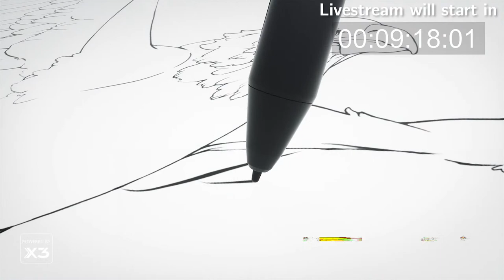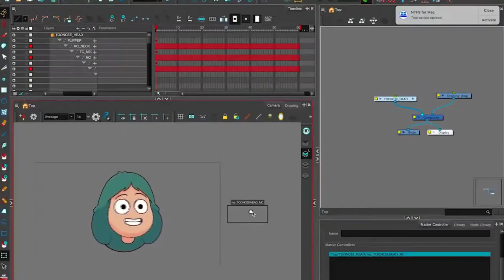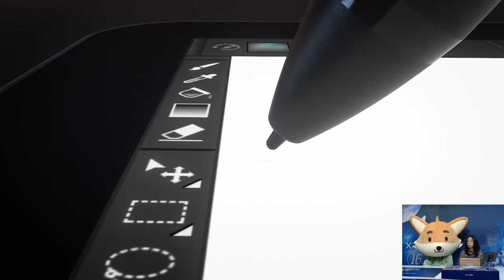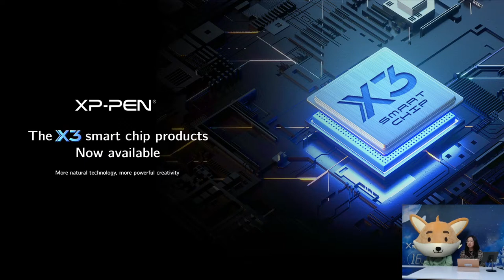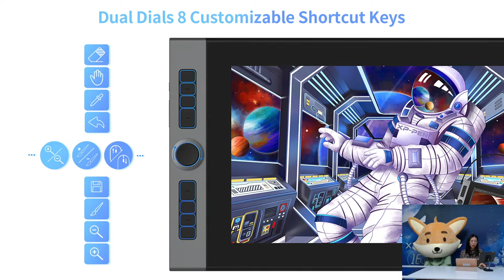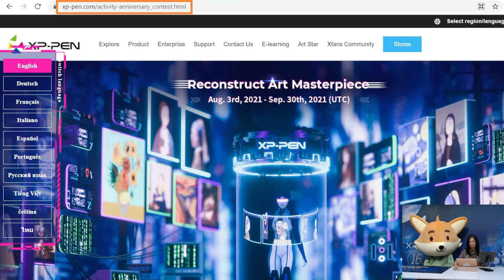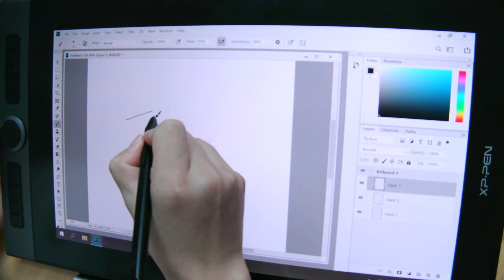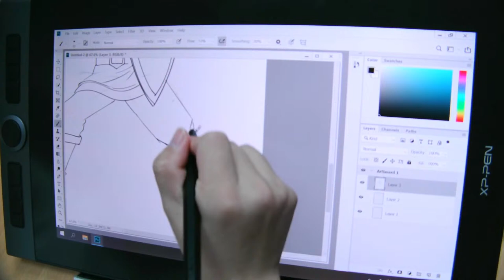XP-PEN 16th Anniversary Celebration LiveStream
We have published the Livestream winner in the coummunity post.

Use the coupon code 𝗫𝗣𝗣𝗘𝗡𝟭𝟲 in XP-PEN official store, get up to 𝟮𝟱% off discount on 𝗔𝗿𝘁𝗶𝘀𝘁 𝗣𝗿𝗼 𝟭𝟲 and 𝗔𝗿𝘁𝗶𝘀𝘁 𝟮𝟰.The exclusive discount will be available til 𝟭𝟰:𝟬𝟬 𝗶𝗻 𝗣𝗗𝗧.

Want a discount for other products? The anniversary promotion is running.
Go to the anniversary sale page to find the product you want.

𝗣𝘂𝗿𝗰𝗵𝗮𝘀𝗲 𝗟𝗶𝗻𝗸𝘀:
US Store:
Can ship to: United States, Canada, Alaska, Hawaii, Guam, Puerto Rico, Virgin Islands

Can ship to: Canada

Can ship to United Kingdom, Austria, Belgium, France, Germany, Ireland, Italy, Luxembourg, Netherlands, Portugal, Spain, Switzerland.

Can ship to: Bulgaria, Croatia, Cyprus, Czech Republic, Denmark, Estonia, Finland, Greece, Hungary, Latvia, Lithuania, Malta, Monaco, Norway, Poland, Romania, Serbia, Slovakia, Slovenia, Sweden.

Can ship to: Japan.

Can ship to: Korea

Can ship to: Algeria, Bahrain, Bangladesh, Egypt, Israel, Jordan, Kenya, Kuwait, Lebanon, Nepal, Nigeria, Oman, Qatar, Saudi Arabia, South Africa, Sri Lanka, United Arab Emirates.

Can ship to: Philippines

Can ship to: Malaysia

Can ship to: Brunei Darussalam, Cambodia, China, China Taiwan, China Hong Kong, China Macao, Indonesia, Laos, Malaysia, Myanmar, Singapore, Thailand, Timor-Leste, Vietnam.

Can ship to: Australia, New Zealand

Can ship to: Mexico

Can ship to: Brasil

India store:
10%off code: XPPenInda